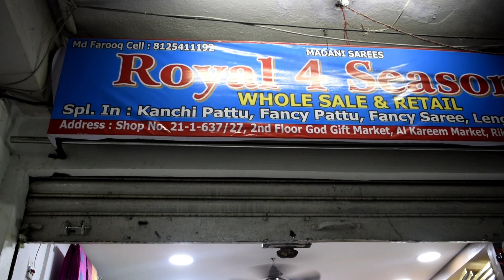Cash on Delivery Sarees with very Reasonable prices 2 | sarees online shopping | wholesale sarees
Madani sarees

wholesale & retail

# 21-1-637 Ground floor, God Gift Market
Rikba Gunj, Hyderabad  -500002 T.S.